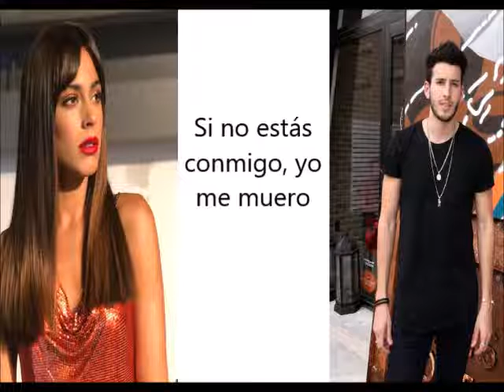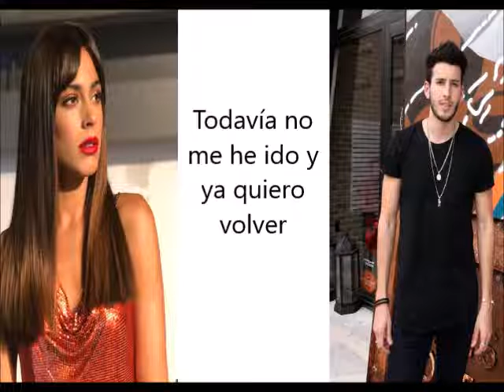Quiero volver (feat. Sebastian Yatra)